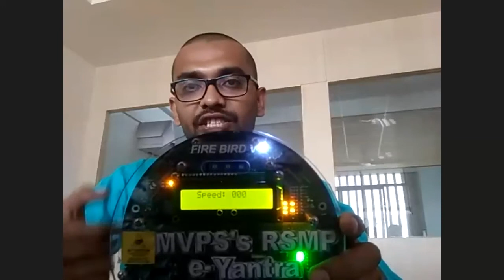MVPS RSM e-Yantra Team has organized an Online Expert talk on ROBOTICS for 10th students.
MVPS RSM e-Yantra Team has organised a Online expert talk on ROBOTICS for 10th  students (ICSE) of Horizon academy  on 18th March 2021 at 1:30 pm onwards.